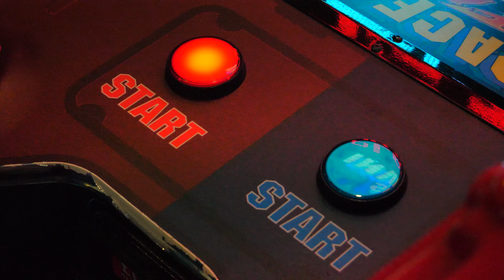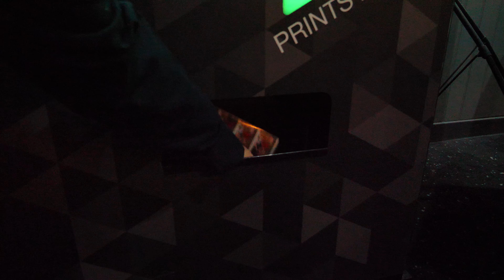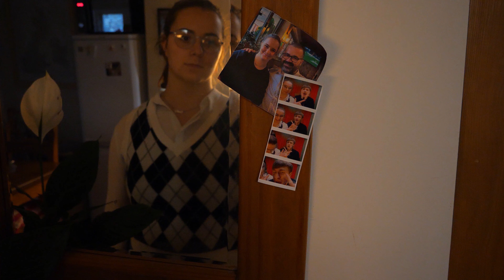KEIRA - Student Short Film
A romantic story about a man who goes on a blind date with a woman... but things take a turn when she isn't who she seems to be.

Written and directed by - Ben Newey
Edited by - Ben Newey
Starring - Sam Newey - Emily Pople-Barlow - Dani Driver